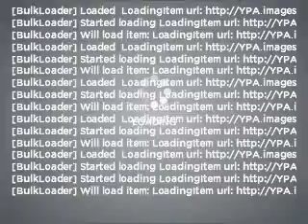2006 Nissan Maxima - Bloomington IL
Year: 2006
Make: Nissan
Model: Maxima
Trim: 3.5 SL
Engine: 3.5 liter 6 cylinder 24 valve
Transmission: 5-Speed Automatic
Color: Winter Frost Pearl
Mileage: 63280
Address:
1608 S. Morrissey Dr.